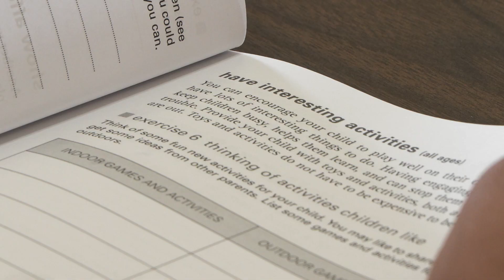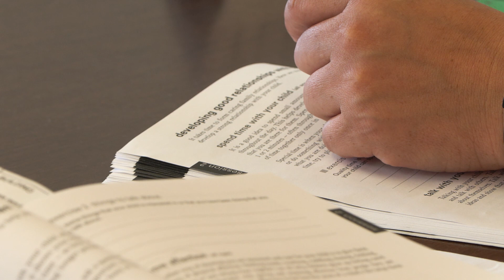Triple P - What is Positive Parenting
ADCRR is grateful for the expertise & support of the UArizona Cooperative Extension which has helped make the Triple-P Positive Parenting Program a great success for incarcerated individuals & their families!

SEE how the Triple-P Positive Parenting Program is equipping incarcerated individuals with the skills they need to build & maintain healthy relationships.